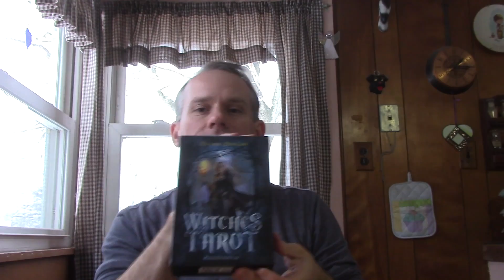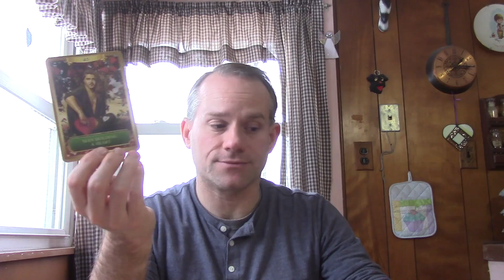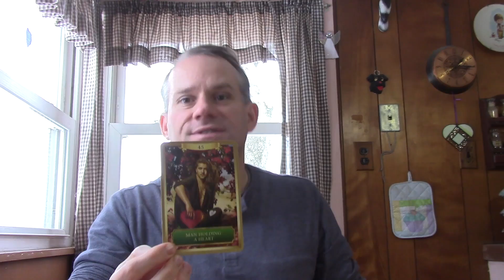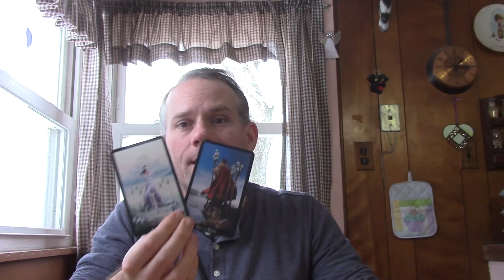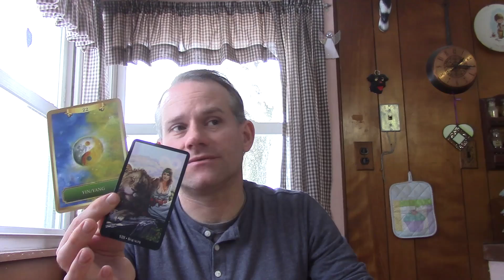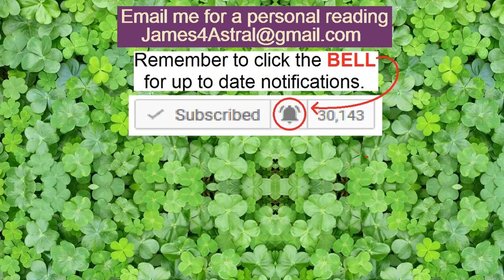Aquarius - How far will this go ?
This reading is for the 2nd half of January.